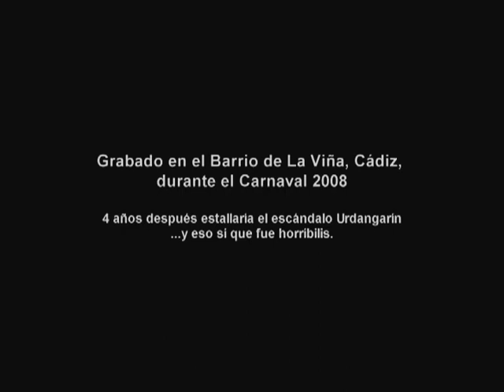SILENCIO POR FAGOT - "Annus Horribilis, Majestad"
Actuación de la chirigota Silencio por Fagot durante el carnaval de Cádiz 2008.